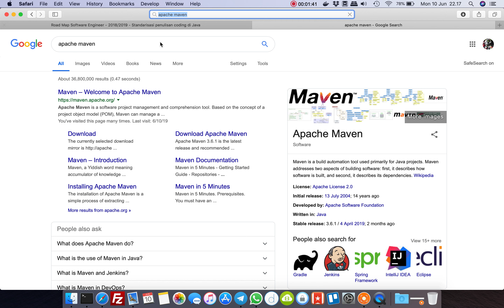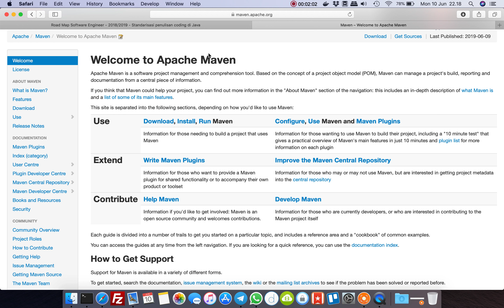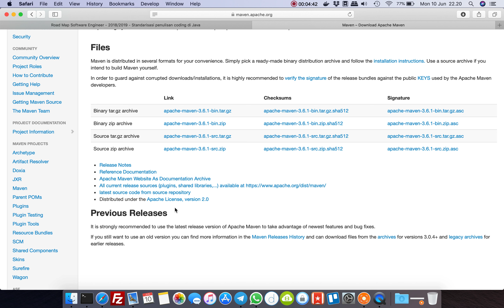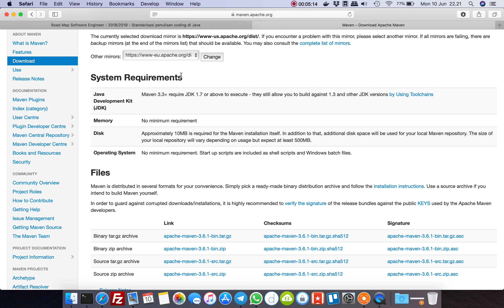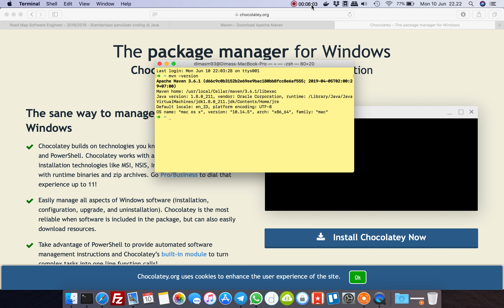#05 - Install Apache Maven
Pembahasan tentang

Materi:
1. Install BuildTool menggunakan Apache